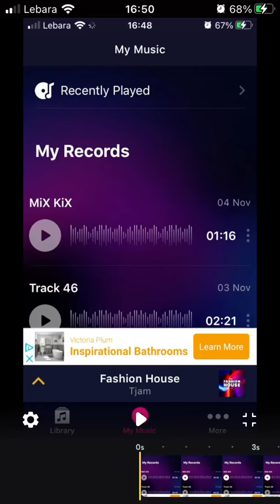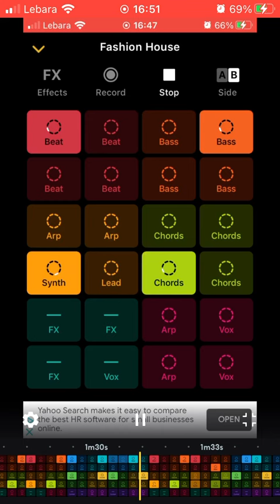DJ SlyBacon - The Eternal Beat(feat. M!X K!X)